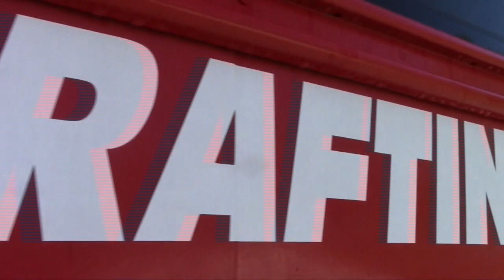Adventure Bound Rafting August 15, 2019